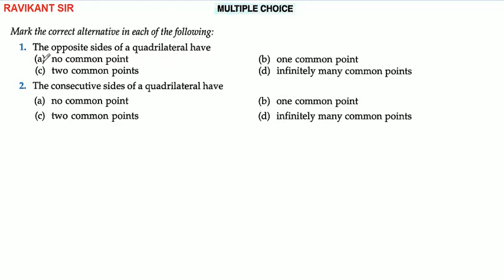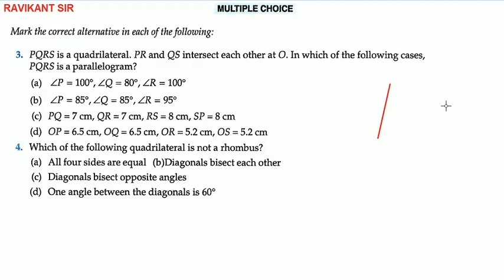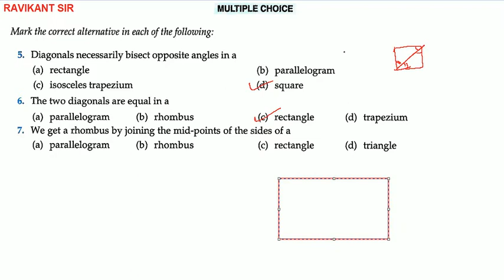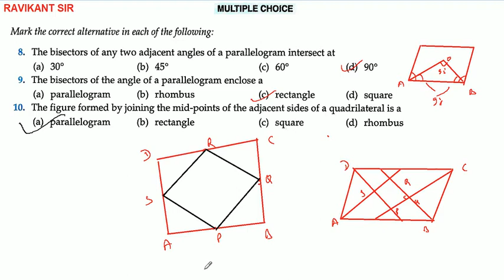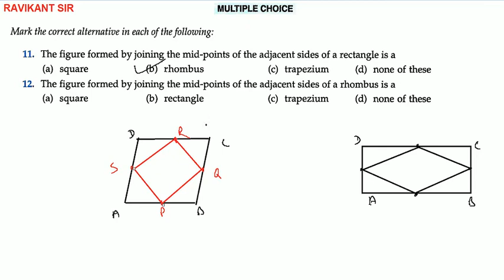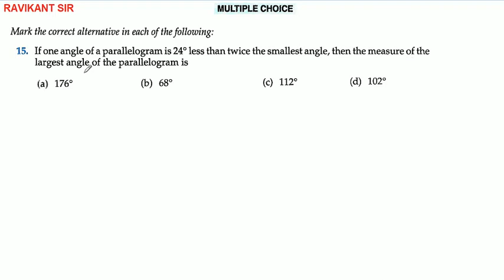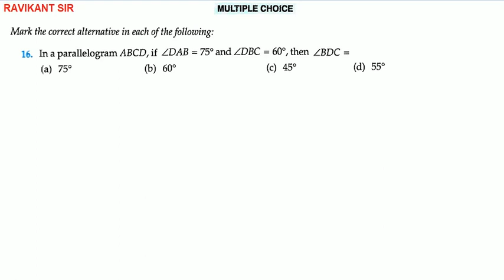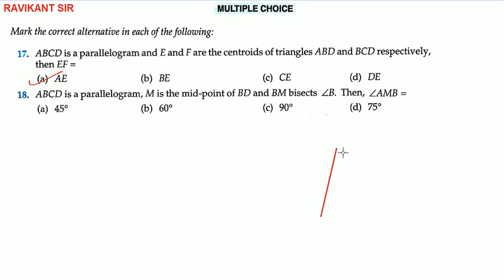Quadrilaterals | Class 9th Maths | R D Sharma Solution | Chapter 13 | MCQs Exercise | Q - 1 to 20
Quadrilaterals | Class 9th Maths | R D Sharma Solution | Dhanpat Rai Publication | Chapter 13 | MCQs Exercise | Questions 1 to 20

In this video, questions 1 to 20 of MCQs Exercise are solved.

R D Sharma Class 9th Solution / Dhanpat Rai Publications Class 9th Maths / CBSE Class 9th Maths Solution